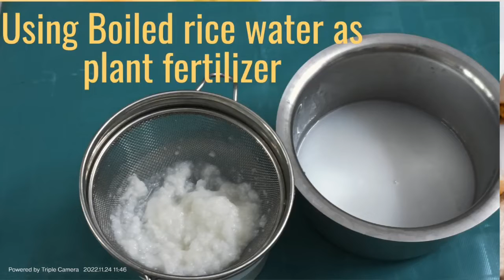Can use leftover water from cooking rice as fertilizer for plants??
In this video we will see how to use leftover water from cooked rice for plants.